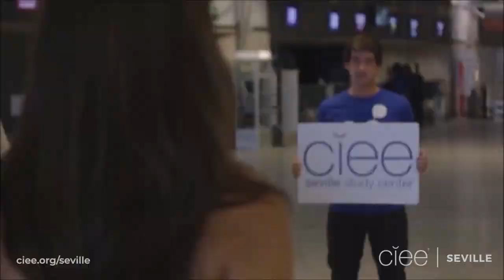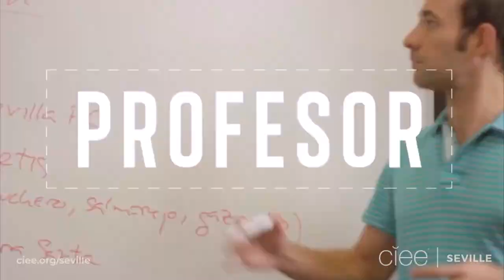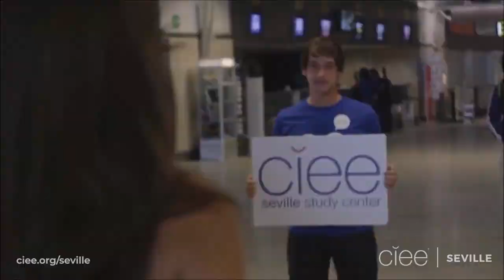CIEE Seville - Experience Study Abroad in Spain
Study abroad with CIEE Seville where you are exposed to a wide range of courses and opportunities that help develop a solid foundation for your  future academic career.

Enjoy excursions and activities offered by CIEE Seville, meet new friends, and build lasting relationships that are beneficial both academically and socially.